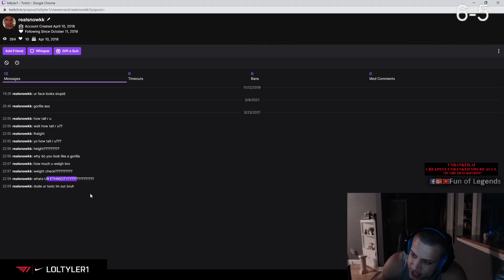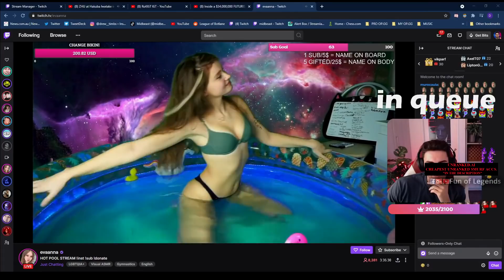WHEN TYLER1 DEMONSTRATES THE NEW UDYR REWORK | IT IS FUNNY YASSUO | SANCHOVIES' MOM | LOL MOMENTS